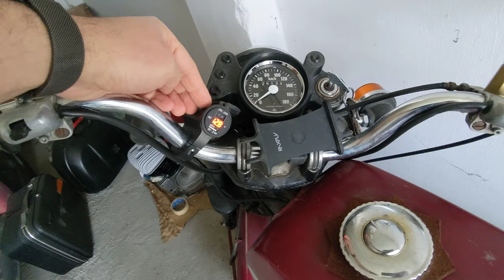CZ350 tavaszi beüzemelés